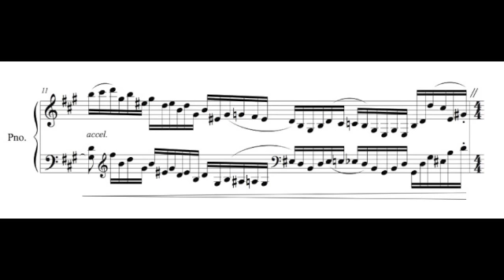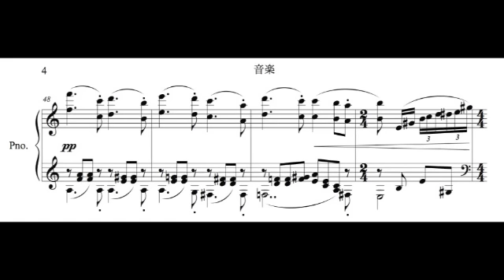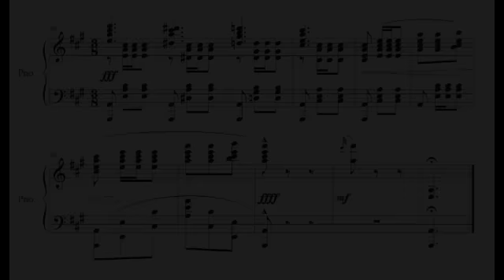【楽譜】音楽をピアノソロにしてみた。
原曲：音楽 - 弁士カンタビレオ
from "pop'n music 17 THE MOVIE" ほか